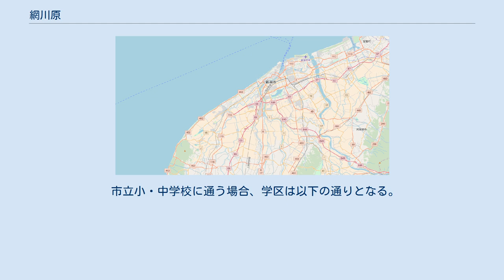網川原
日本 」 新潟県 」 新潟市 」 中央区 (新潟市) 」 網川原 網川原（あみがわら）は、新潟県新潟市中央区の町字。
現行行政地名は網川原一丁目及び網川原二丁目と大字網川原。
住居表示は一丁目及び二丁目が実施済み区域、大字が未実施区域。
 1889年（明治22年）から現在の大字。
及び1985年（昭和60年）から現在の町名。
信濃川下流右岸の自然堤防上に位置する。
 もとは江戸時代から1889年（明治22年）まであった網川原新田の区域の一部で、地名の由来は魚沼郡早川村から移住した漁師、早川幾平が漁の最中に阿弥陀の石像を引き上げたことによる。
 開発は1626年（寛永3年）。
はじめは阿弥陀川原新田と称したが、1678年（延宝6年）の新発田藩の検地を受けて網川原新田に改称した。
 1889年（明治22年）4月1日に鳥屋王村の大字となり、1923年（大正12年）まで網川原新田と称した。
1948年（昭和23年）以後、人口が急増した。
 2018年（平成30年）1月31日現在の世帯数と人口は以下の通りである。
 注釈 出典